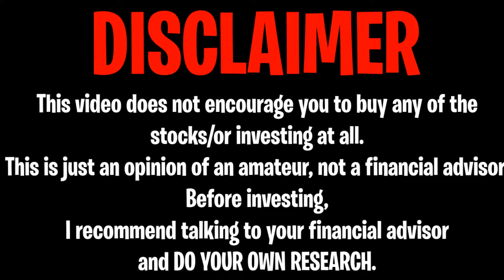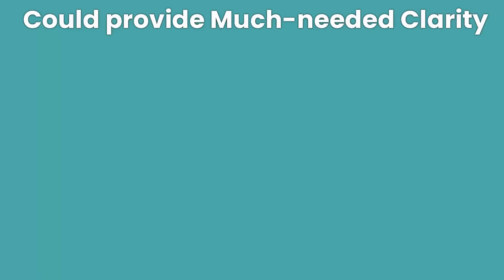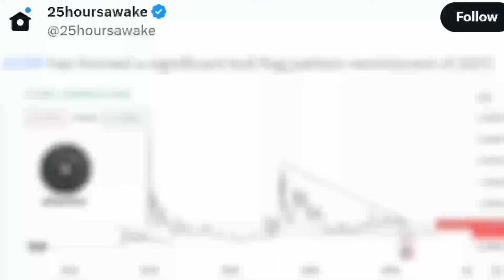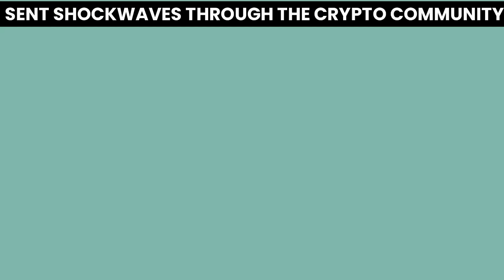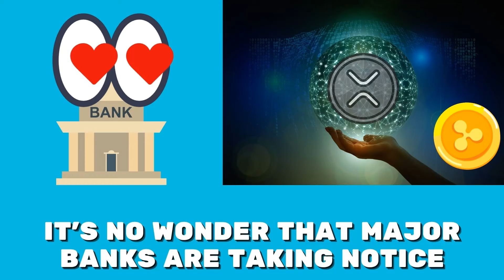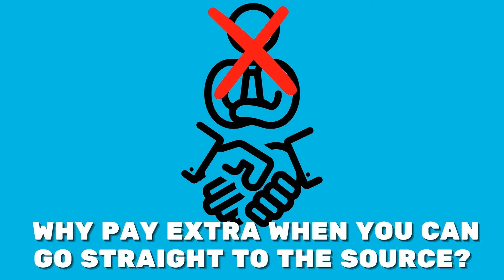XRP RIPPLE: COINBASE LEAKED XRP PRICE! UNEXPECTED $59,472 PUMP !!! - RIPPLE XRP NEWS TODAY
XRP RIPPLE: COINBASE DESTROYED SEC!! UNEXPECTED $59,472 PUMP LEAKED !!! - RIPPLE XRP NEWS TODAY